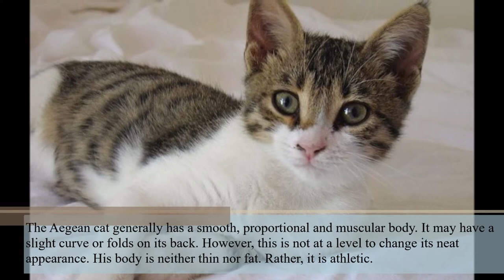Characteristics Of The Aegean Cat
Let's learn the characteristics of the Aegean Cat together. Let's get to know this cute friend better. Where is the origin of this lovely friend? What are his personal characteristics? How is it maintained? Let's learn many more features together.